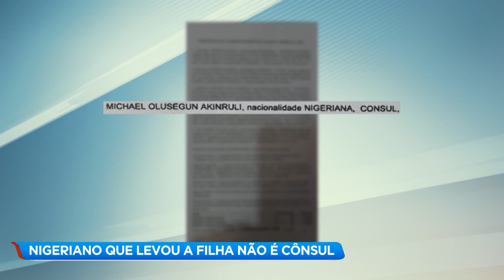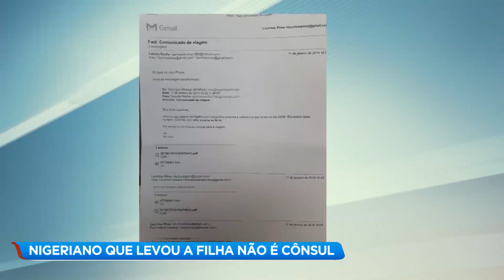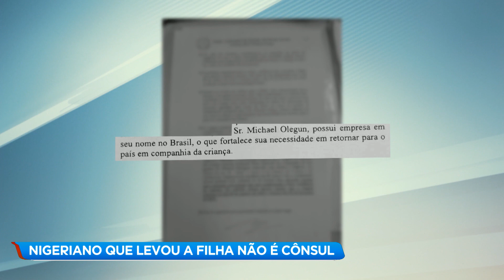Nigeriano que sequestrou filha mentiu sobre ser cônsul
O jornalismo da Record TV Minas traz agora novas revelações sobre o caso do nigeriano naturalizado brasileiro que sequestrou a filha para a África. Ao contrário do que afirmou para a Justiça, ele nunca foi cônsul da Nigéria em Minas.